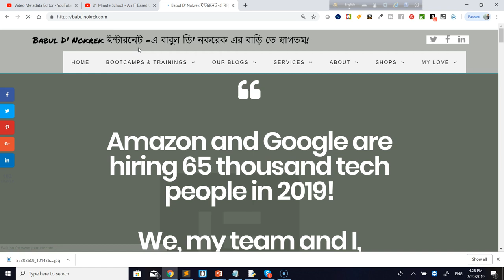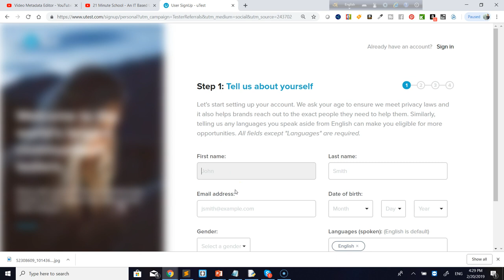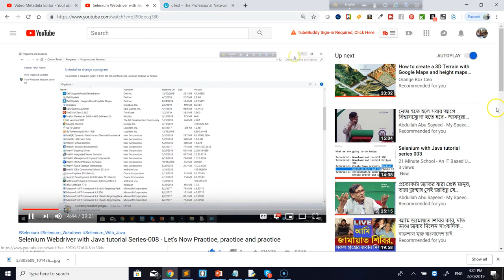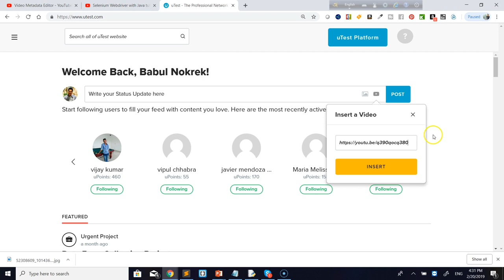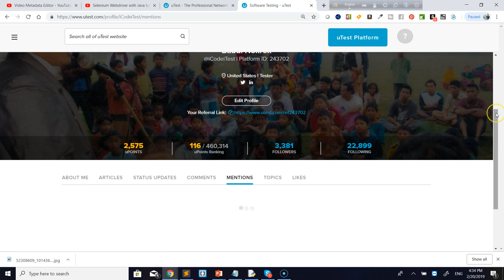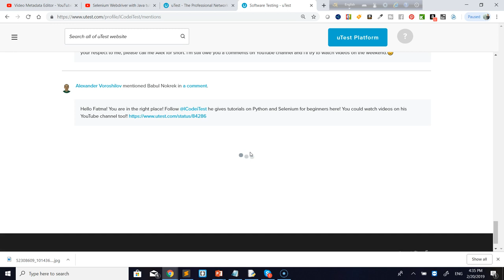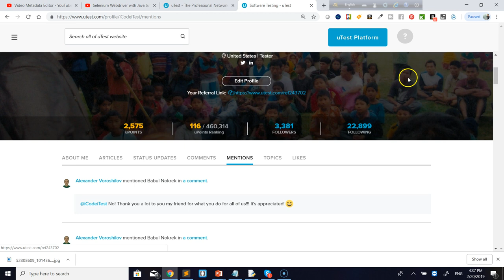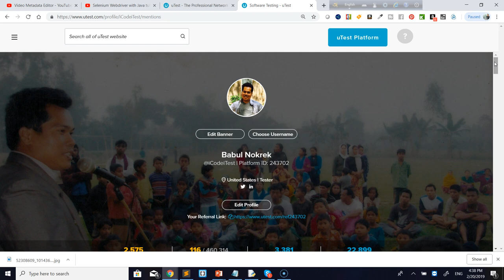How to start you Freelancer Software Testing Career?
To become a FREELANCER TESTER, please click on the link and SIGN UP